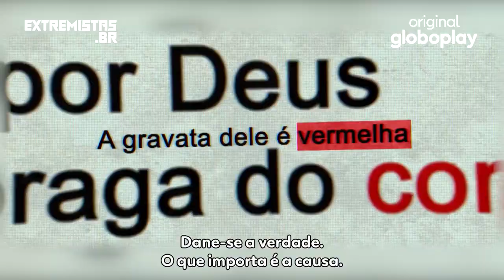extremistas.br l Teaser l Série l Original Globoplay